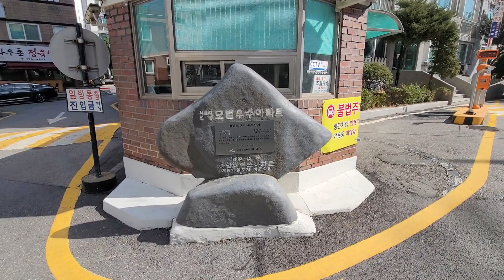중랑구신내동 맛집#신내동맛집#와우촌#중랑구맛집#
숨사남#중랑구 신내동 삼겹살 맛집#중랑구청 맛집#